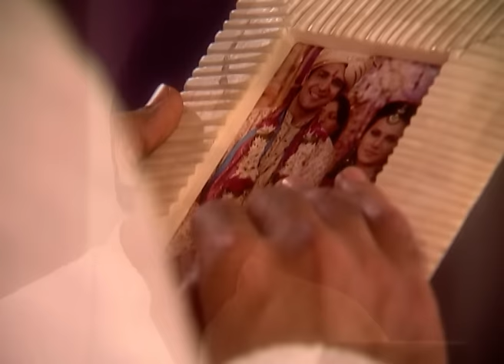क्या हुआ Kokila को Manjeet के जाने से? | Teen Bahuraniya | Episode 195 | Zee TV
क्या हुआ Kokila को Manjeet के जाने से?